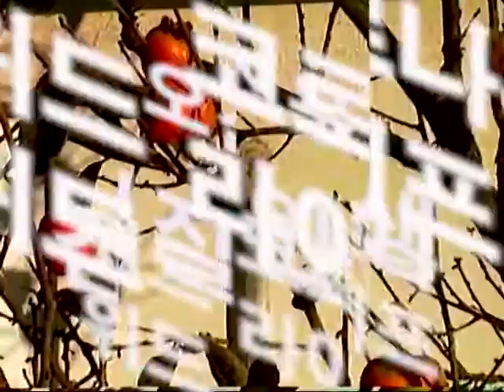[TEASER] 오진우(Oh Jinwoo) - 검질인생 (With Corona Weed Life)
총괄 프로듀싱 : Duo E
기타 : 오진우 (Jinwoo Oh)
기타 : 에릭 필레타 (Eric Fileta)
베이스 : 이소 (E_So)
비트 & 신디사이져 : 오마르 ( Omar Benassila)
영상 : ABT
협업 : MCS
후원 : 제주문화예술재단,제주특별자치도